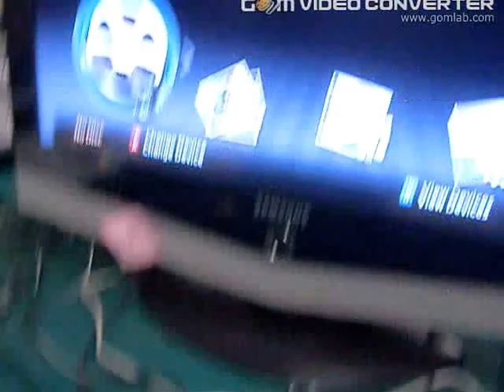4119894328 BD playback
Blu-ray playback.

SAMSUNG SERVICE NOTE:
07/06/2013 14:33:04
1) Inquiry:no sound when using BD